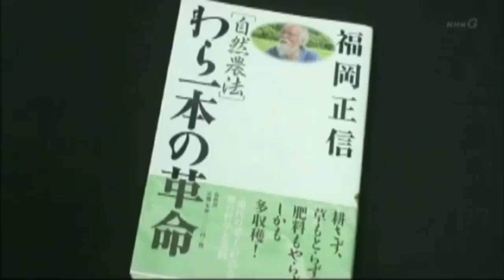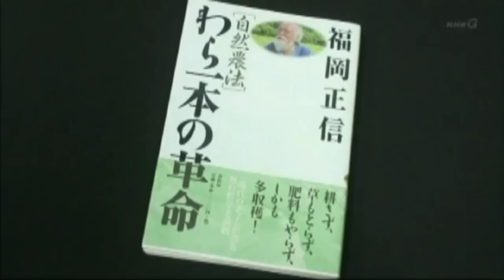Masanobu Fukuoka - Non far niente è il miglior metodo agricolo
Sayoko Onishi: traduzioni
Alice Pantaleone: voce narrante
Ambrogio Vario: voce Masanobu Fukuoka
Toni Ferrara: Editing